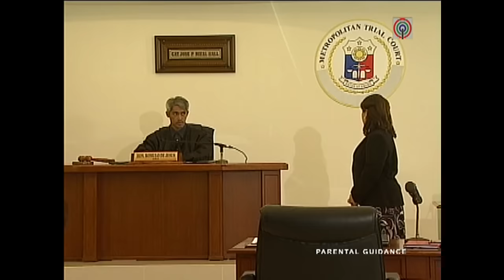Full Episode 146 | Mara Clara